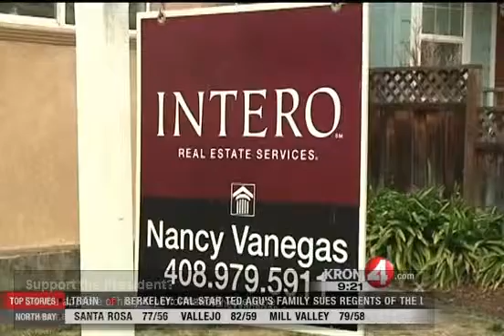Rob Black talks 'Gluten-free' labeling, SF least affordable market for illennials and Apple Buybacks